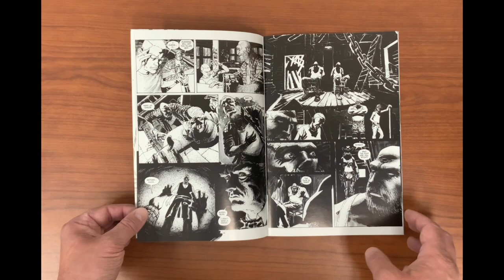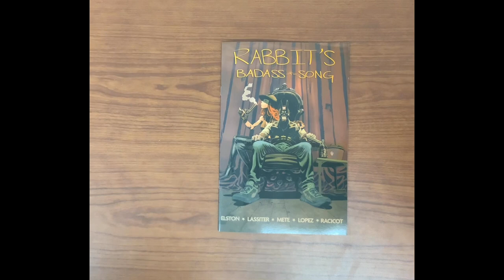Rabbit’s Badass Song-New to Spinner Racks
Preview of Rabbit’s Badass Song.